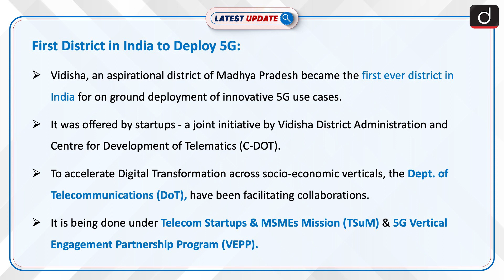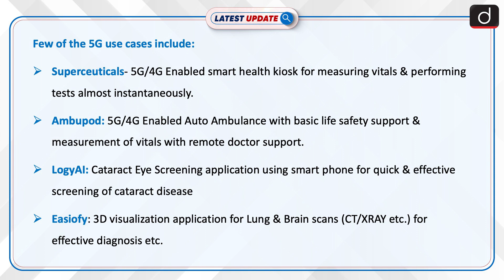First District to Deploy 5G | Latest update | Drishti IAS English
Vidisha, an aspirational district of Madhya Pradesh became the first ever district in India for on ground deployment of innovative 5G use cases. It was offered by startups - a joint initiative by Vidisha District Administration and Centre for Development of Telematics (C-DOT).